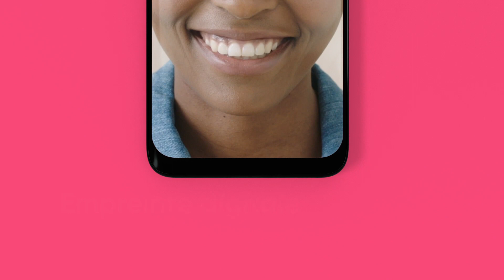ECOBANK : Super pratique, super simple La nouvelle appli Ecobank déjà disponible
Première filiale du groupe éponyme fondé à Lomé en 1988, Ecobank Togo est le leader du marché bancaire local offrant des solutions bancaires allant des comptes aux particuliers, aux professions libérales et aux entreprises à divers types de prêts et une gamme variée de cartes bancaires, en passant par une application mobile et une plateforme de banque en ligne sécurisée, facile à utiliser et à la pointe de la technologie soutenue par un réseau de 18 agences et 74 GABs.